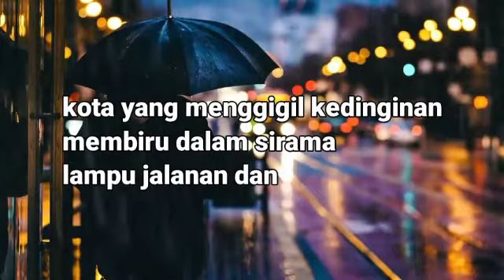MATAMU MENYIMPAN JALANAN KOTA